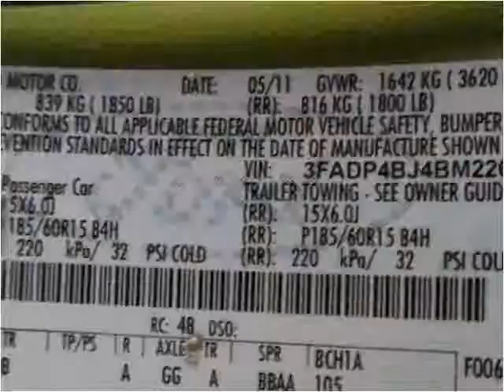2011 Ford Fiesta Used Cars Bridgeview IL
This 2011 Ford Fiesta is available from Midway Autohaus.